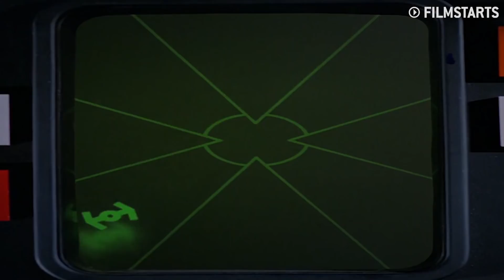Star Wars 9: Die 10 besten Easter Eggs | The Rise of Skywalker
Mit "Star Wars 9" ist jetzt das letzte Abenteuer der Skywalker-Saga in den Kinos und schließt damit eine ganze Ära ab. Da ist es nur logisch, dass es in "The Rise of Skywalker" vor Anspielungen und Hinweisen nur so wimmelt. Wir stellen euch in diesem Video zehn Easter Eggs aus Episode 9 vor.